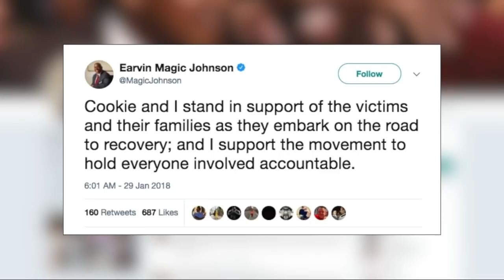Magic Johnson tweets on MSU scandal